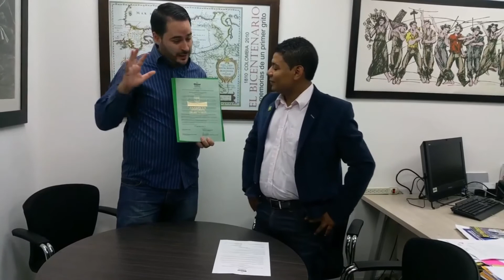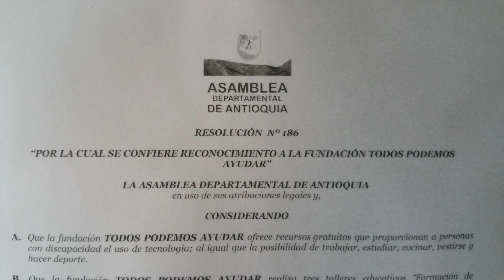Reconocimiento Asamblea Departamental de Antioquia a la Fundación Todos Podemos Ayudar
Reconocimiento Asamblea Departamental de Antioquia a la Fundación Todos Podemos Ayudar por el trabajo realizado desarrollando recursos y metodologías para apoyar la inclusión de personas con discapacidad. Presentada por el diputado Luis Peláez Jaramillo (Mil gracias por el apoyo). Gracias Diosito por tantas bendiciones